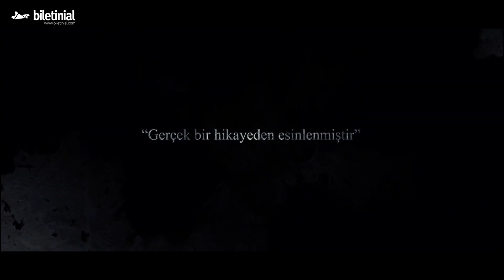Şeytanın Elçileri Fragman | Biletinial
Şeytanın Elçileri Fragman. Şeytanın Elçileri filminin konusu: Üç yakın arkadaş olan Aslı, Berk ve Tuna, satanist ayinler yapmaktadır. Bin yılda bir denk gelen kutsal yılın, kutsal ayın 13’ü yaklaşmaktadır ve arkadaşlar bu gün için özel bir ayin düzenlemek ister. Ancak bu ayin için pentagramın köşeleri gibi 5 kişi olmak gerekmektedir; 1 kurban ve 4 ayinci. (Hemen Bilet Al

🍿 Şeytanın Elçileri 8 Eylül'de Sinemalarda!

🌟 Biletinial hakkında:
2011 senesinde biletleme sektöründe hizmet vermeye başlayan Biletinial, tüketiciyi yeni gelişen teknolojiler ışığında etkinliklerle buluşturma noktasında çözüm üreten ve tüketicilere keyifli anlar deneyimlemelerine olanak tanıyan bir biletleme platformudur.